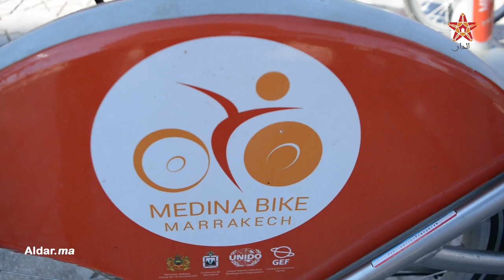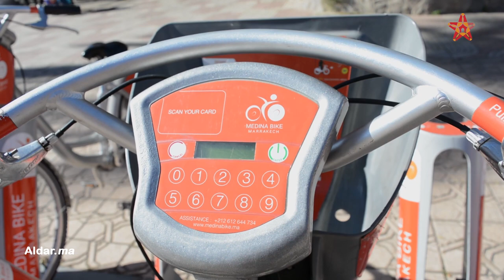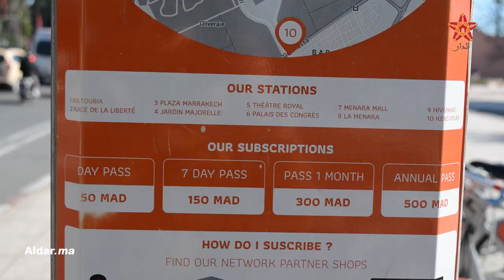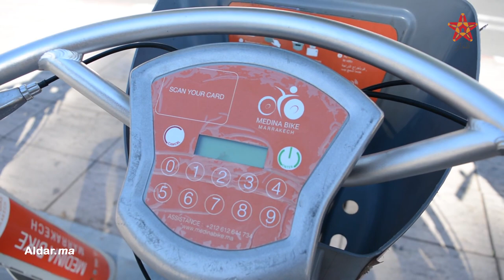لأول مرة في افريقيا ..دراجات ذاتية الخدمة في مراكش